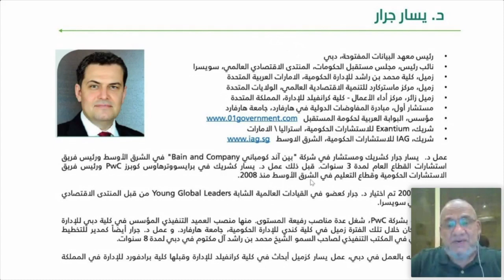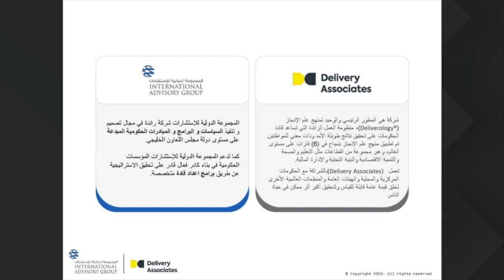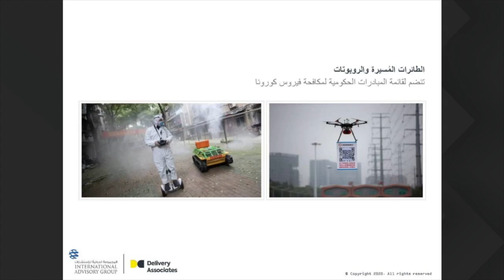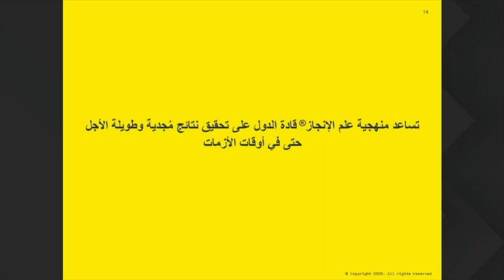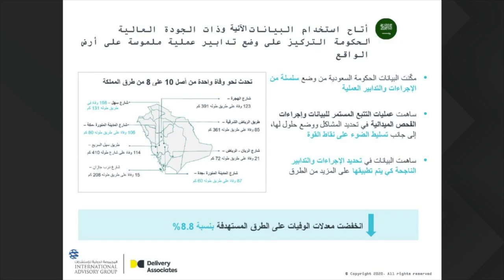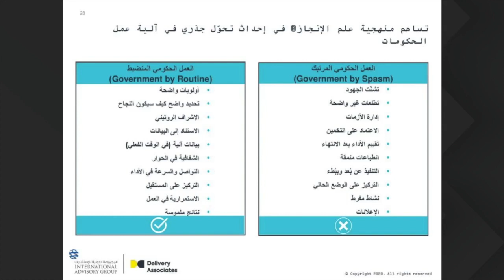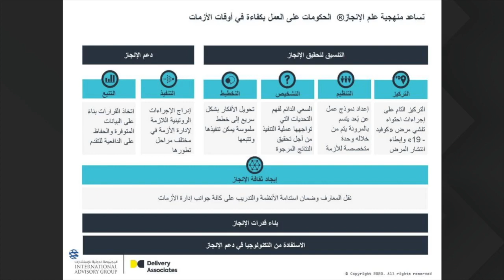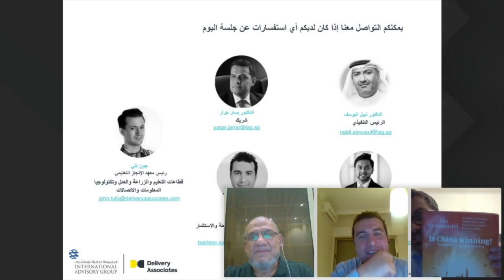علم الانجاز DELIVEROLOGY®️ - تحقيق النتائج وقت الأزمات في الأجهزة الحكومية | MILE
تحقيق النتائج وقت الأزمات في

د. يسار جرار - شريك المجموعة الدولية للاستشارات
أ. بشير سلايطة - مستشار ديليفري اسشويستس